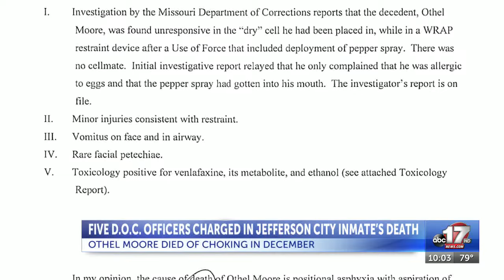"It's George Floyd 3.0 in a prison": 5 corrections officers charged in Jefferson City